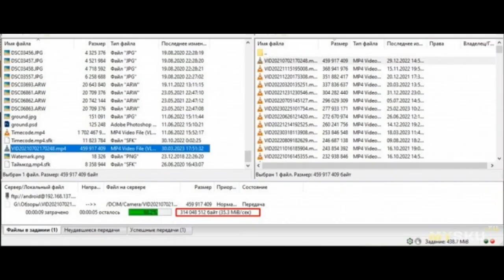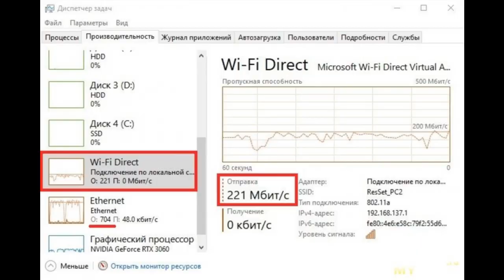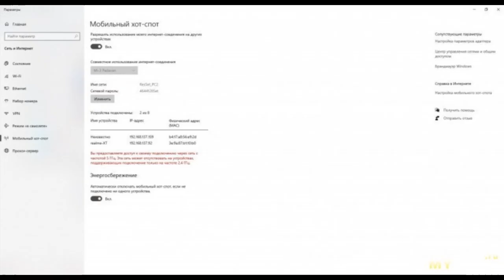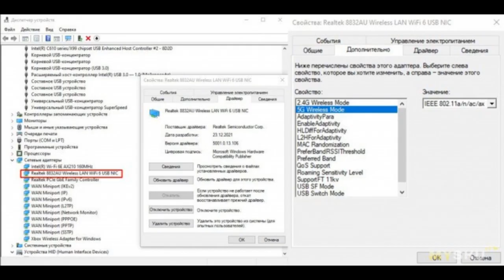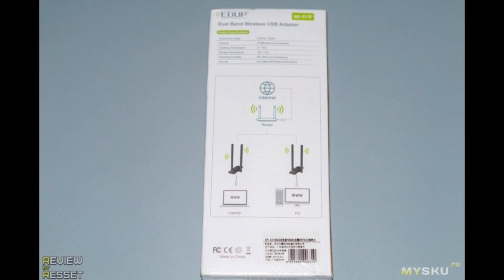USB WI-FI адаптер EDUP EP-AX1696GS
Жил я себе раньше, никого не трогал и всего хватало. Но потом дома появилась VR гарнитура Oculus Quest 2, а с ней и новые проблемы из ничего. В связке ...
Отзыв на товар с Aliexpress USB WI-FI адаптер EDUP EP-AX1696GS